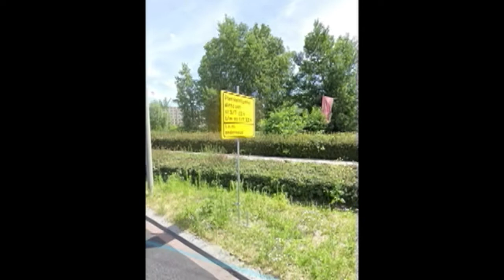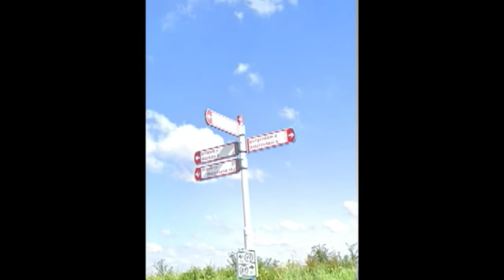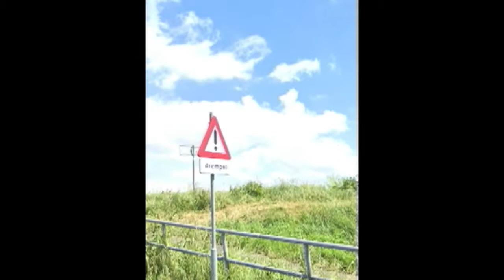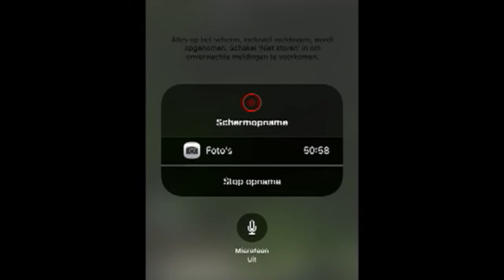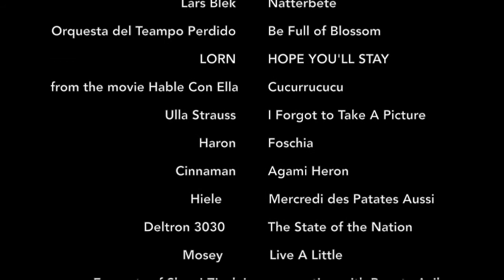LOLA presents Springplank @ Kiosk Radio 12.04.2020